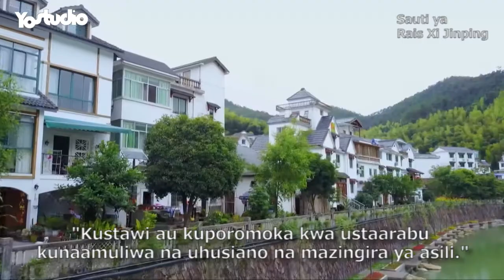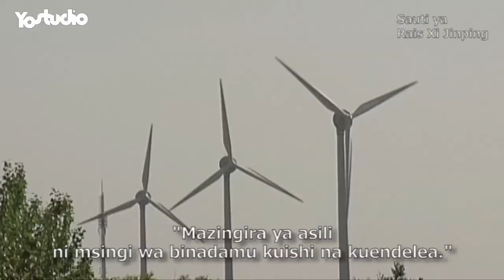Ifahamu China I Kustawi au kuporomoka kwa ustaarabu kunaamuliwa na uhusiano na mazingira asili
Fikra Pevu Katika Misemo ya Kale: Kustawi au kuporomoka kwa ustaarabu kunaamuliwa na uhusiano na mazingira asili.